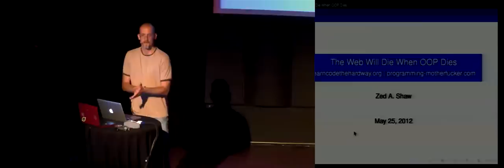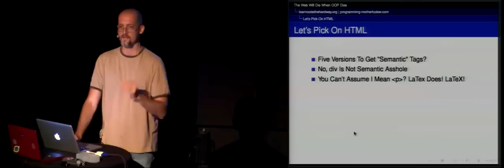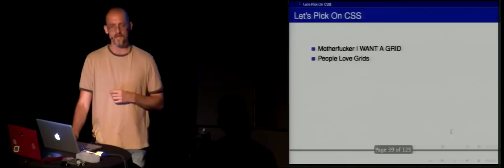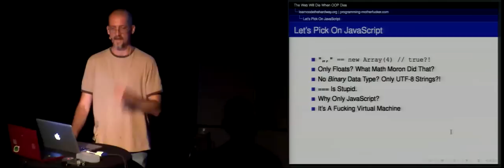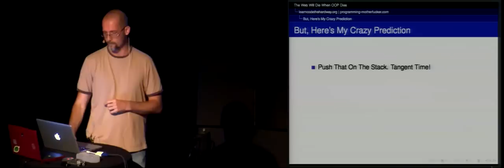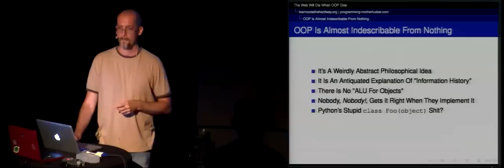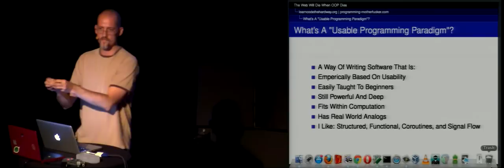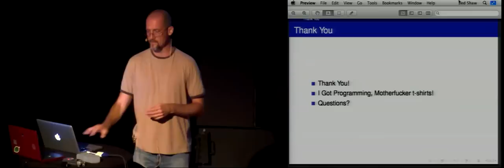Zed A. Shaw - The Web Will Die When OOP Dies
This video was filmed during The Web Rebels conference which took place on the 24-25th of May 2012 in Oslo, Norway. It is a non-profit conference for everyone who loves programming applications and services using web technology.
Track us:
apdm.no | finn.no | arktekk.no | bekk.no | kodemaker.no | skalar.no | nokia.com | programutvikling.no | webstep.no | microsoft.com | opera.com | iterate.no | knowit.no | daldata.no | kantega.no | rim.com